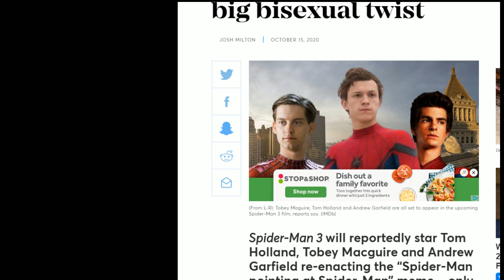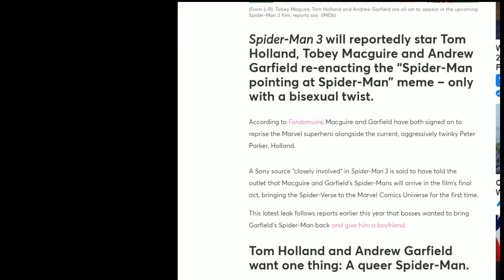Spider-Man 3 Tobey Macguire RETURNING with a BISEXUAL TWIST ! Spiderman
Spider-Man 3 set to bring back Tobey Macguire and Andrew Garfield – and there could be a big bisexual twist - According to
Spider bang ! Tom Holland Miles Marales Tobey Macguire
Spiderman meme SJW MOVIE

Rumors Now Note 'Spider-Man 3' Will See the Introduction of Miles Morales

Junebug
Jman fromkc
Jerome Spicer
TonyFromReveah
ColdBrewKrew
Steveo
Duane Crenshaw
DanH&Cora
Joseph Lightsey
Sith_Negan
Arknolia Strokelbean
Luis
Gary Metzler
Brokenlion
Gerald Armstrong
NickY J
GARGUTS ENTERTAINMENT
Brian Harper
John Zippay
Frog Kid
Adtr 210
Gordon Bombay
Talk2MeNice
Drewbar100
CJ Bradley
Spiderland
Matt Rossmeier
TheBear1322
Jason Tarr
KalELbama311
JDVenom

$3.16
$4 Rycrack
$4.99 Mong JB
$5 ShiBUM
$6.25  XMAS Stunner on SANTA
$6.66 kane

$6.69 VIRUS SPRAY
$ 11 omega
$16  OMG so FN Hory

$36 Do not Date MastrB*TE Fat
$39 Do Not date MasterTE song

Thanks to.

Breaking news in 2020 Live cnn show comedy
JDfromny206 wrestlelamia
Joe Cronin
wwe
grimstoyshow Grims Toy show
Keemstar
H3H3
Joe Cronin
wwe
podcast
howard stern